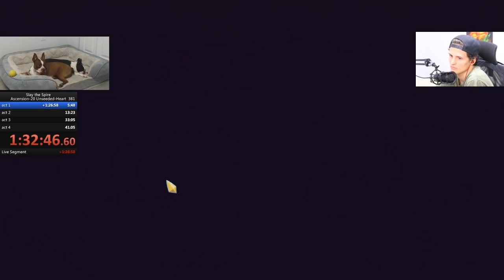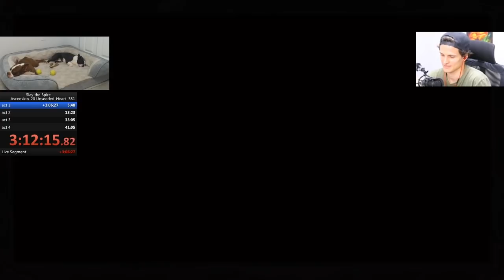OVERXPLAINED Perfected Strike Run | Ironclad Ascension 20 - Slay the Spire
In this Slay the Spire Ironclad Ascension 20 run, we go through every decision and overexplain for the most part while facing tough decisions. We ended up getting to the heart and winning with 5x basic strikes left in the deck. Enjoy!